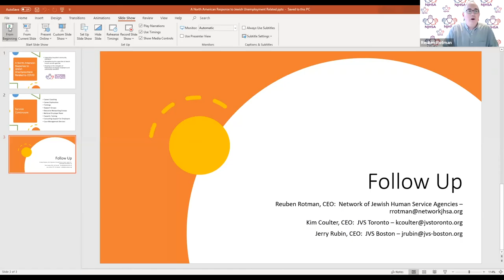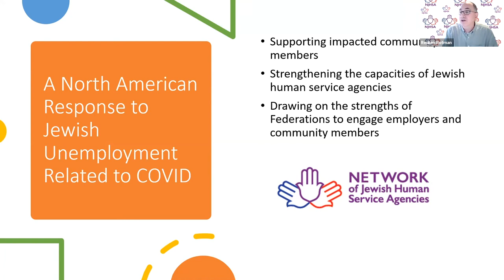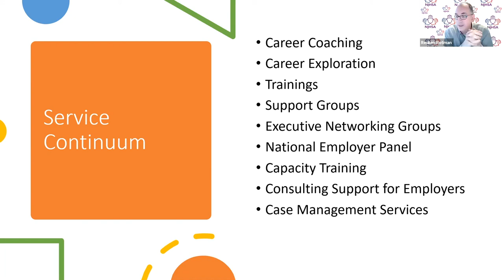Virtual Program Delivery: Building Community Action Plans to Address Jewish Poverty (10/27/20)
One of nine "Success Factors" sessions from the *National Affinity Group on Jewish Poverty*'s track at Jewish Federations of North America's 2020 FedLab.
Featuring: Kim Coulter, CEO, JVS Toronto; Reuben Rotman, CEO, Network of Jewish Human Service Agencies; Jerry Rubin, CEO, JVS Boston